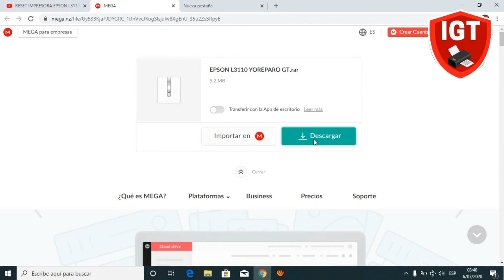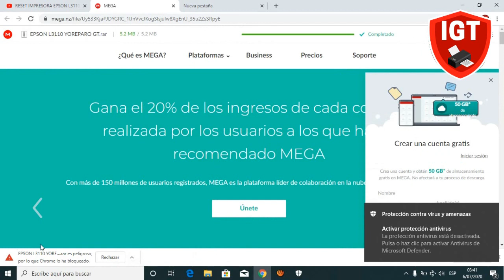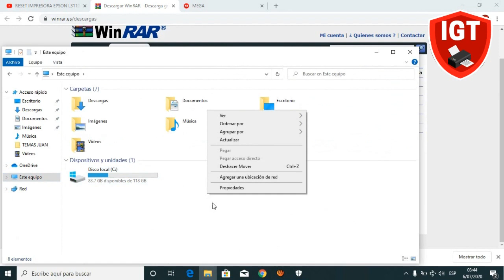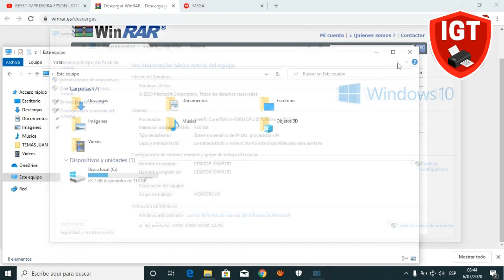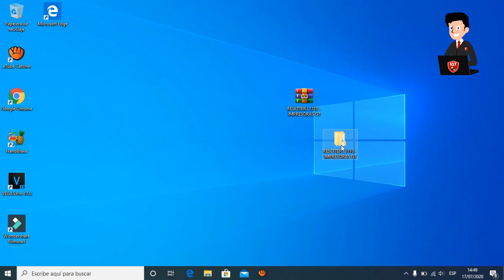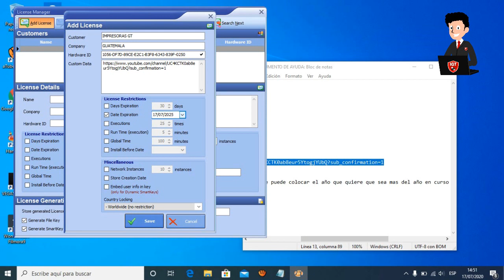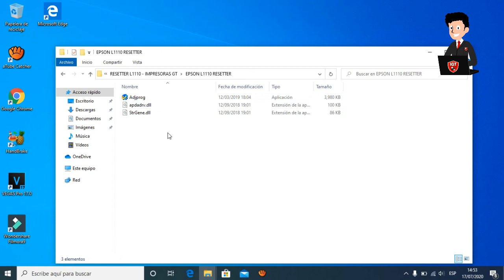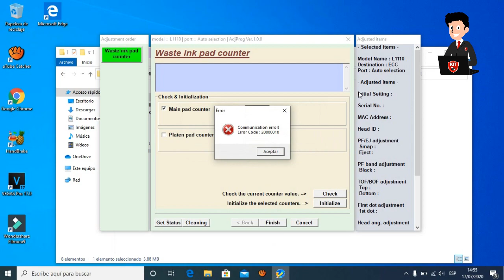RESET EPSON L1110/GRATIS/FREE/ RESETER EPSON , ALMOHADILLAS AL FINAL DE SU VIDA UTIL/ 2020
Te comparto el Reset de la Impresora Epson L1110, para solucionar, el error almohadillas al final de su vida util. Reset epson l1110 waste ink pad counter - Resetter Epson L1110 Gratis.

INSTRUCCIONES:  Contraseña: IMPRESORASGT

Paso 1:
Desactivar tu antivirus.
Paso 2:
Actualiza tu winrar o instala 7zip te dejo los links:
-7 zip

Paso 3:
Descargalo desde este lugar:

Déjame tus dudas en la pagina de facebook, no respondo rápido, en mi tiempo libre lo hago.

Reset Gratis Impresora Epson L1110
Reset ImpresoraL1110
Reset L1110
Solución Almohadillas EPSON L1110
Reset Free Impresora Epson L1110
SOLUCION ALMOHADILLAS AL FINAL DE SU VIDA UTIL
Reset Epson, L1110, Almohadilla al final de su vida util